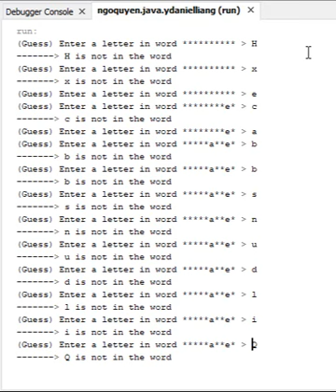Guess The Words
The code request is in readme github

|  Master Coding: How to become a developer. !!!                               |